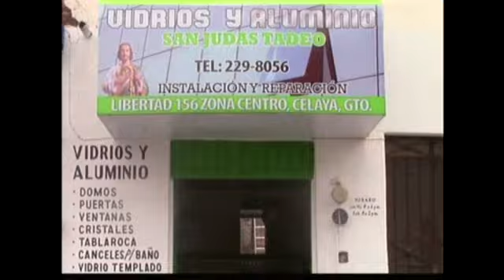EL FORO TU ESPACIO ESTELAR PRIMERA PARTE DEL 22 DE JULIO 2015 (1/4)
TEMA: LA NALGADITA
PRODUCCION: EL SANCHO
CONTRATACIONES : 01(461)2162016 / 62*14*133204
EL FORO CELAYA 2013